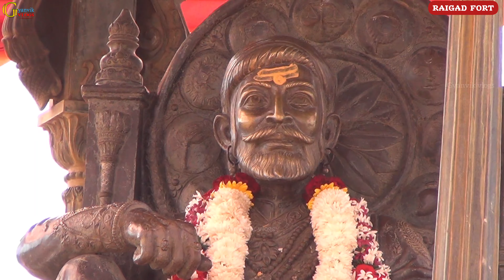| Raigad fort | खलबत खाने में शिवाजी महाराज करते थे गुप्त बातें और इसी किले में हुआ था राजतिलक(Ep-3)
| Raigad fort | खलबत खाने में शिवाजी महाराज करते थे गुप्त बातें और इसी किले में हुआ था राजतिलक(Ep-3) @Gyanvikvlogs

रायगढ़ किले का इतिहास :-

 रायगढ़ किला, महाराष्ट्र के रायगढ़ जिले में एक पहाड़ी किला है। मराठा साम्राज्य के राजा छत्रपति शिवाजी महाराज ने इस किले का निर्माण किया और 1674 में उन्होंने इस किले को मराठा साम्राज्य की राजधानी बनायी।
सह्याद्री पर्वत श्रृंखला में स्थित रायगढ़ किला समुद्र तल से 820 मीटर पर ऊपर है। इस किले में एक तरफ मार्ग से, कड़ी चढ़ाई पर पैदल यात्रा के माध्यम से पहुंचा जा सकता है, जबकि दूसरी तरफ से यह किला गहरे घाटियों से घिरा हुआ हैं।
      यह शानदार किला 1030 में चंद्रराव मोरे द्वारा बनाया गया था। उस समय यह किला “रयरी का किला” के नाम से जाना जाता था लेकिन 1656 में छत्रपति शिवाजी महाराज ने प्राचीन मौर्य वंश के राजवंश चंद्रराव मोरे के इस किले पर कब्जा कर लिया।
          रायगढ़ किले को शिवाजी महाराज ने पुनर्निर्मित किया और रीयरी के किले का विस्तार किया और फिर इसका नामकरण “रायगढ़” के रूप में किया, जिसका अर्थ है कि “राजा का किला” यह मराठा साम्राज्य की राजधानी के रूप में भी माना जाता था।
1698 में, जुल्फिकार खान और औरंगजेब ने रायगढ़ पर कब्जा कर लिया और इसे “इस्लामगड” नाम दिया। 1765 में, किले ब्रिटिश ईस्ट इंडिया कंपनी द्वारा सशस्त्र अभियान का लक्ष्य बन गया। अंततः, 9 मई 1818 में कब्जे के बाद किले को ब्रिटिश द्वारा लूट लिया गया और नष्ट कर दिया गया।.
        वर्तमान समय में, शिवाजी की समाधि को छोड़कर, उसके राज्याभिषेक स्थल और शिव मंदिर, रायगढ़ किले के सभी हिस्सों के खंडहर में हैं। आज किले के अवशेष रानी के क्वार्टर से मिलकर होते हैं जिसमें छह कक्ष शामिल हैं, जिनमें प्रत्येक कक्ष में एक टॉयलेट है मुख्य महल लकड़ी का उपयोग करके बनाया गया था। गढ़ और दरबार हॉल के खंडहर हैं जो पर्यटकों को आकर्षित करते हैं।